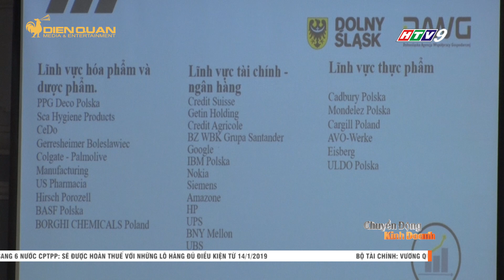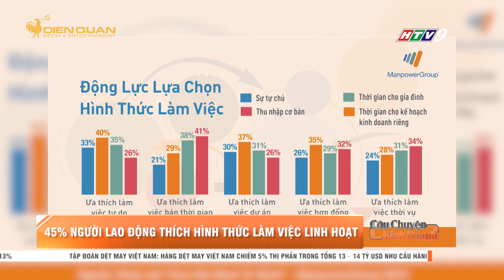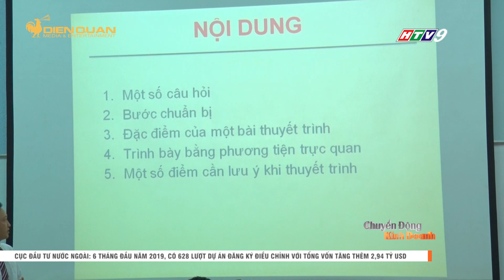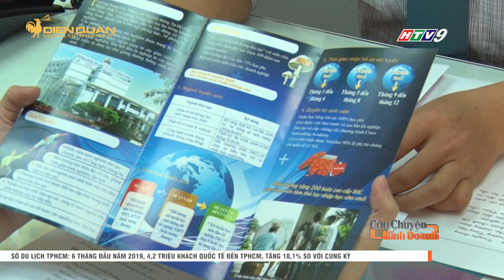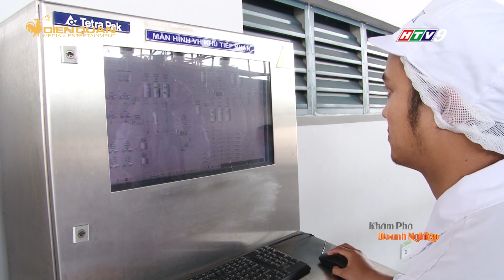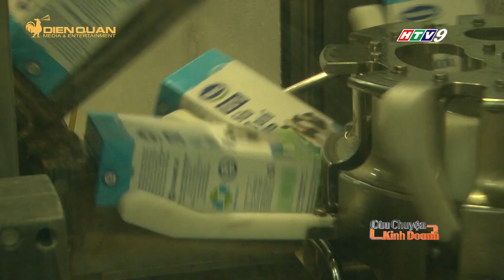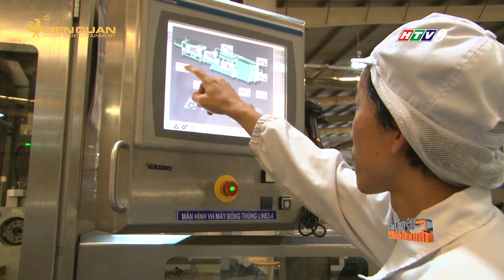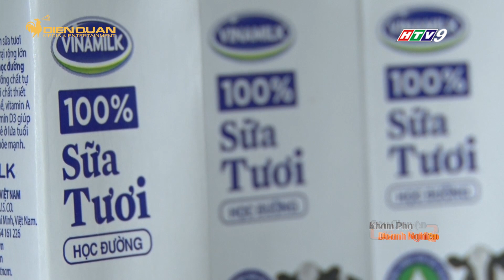CÂU CHUYỆN KINH DOANH 05/07/19 - HTV9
Bản quyền: Điền Quân Media & Entertainment